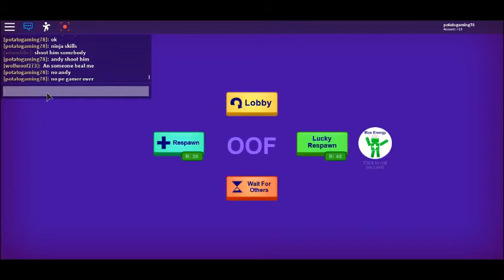The Great Escape!!